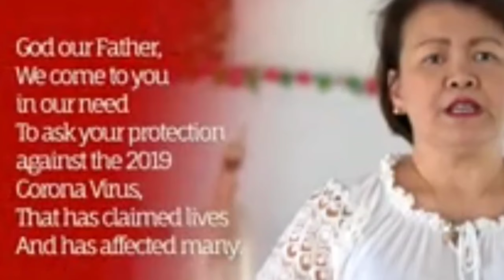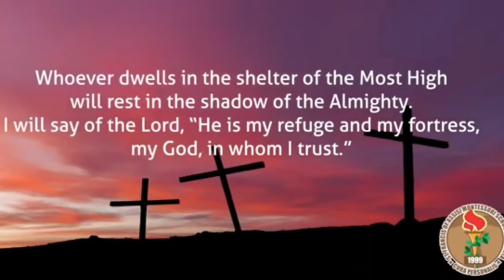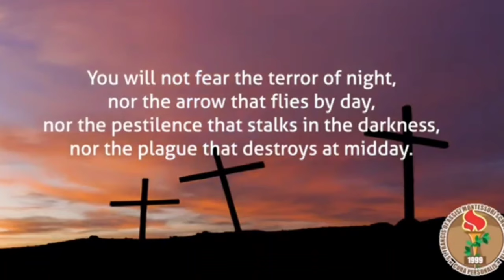PRAYER AGAINST COVID-19 | PRAY FOR OUR NATION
Prayer against covid-19
When we pray, God hears more than we say, answers more than we ask, gives more than we imagine...
in His own time & His own way.